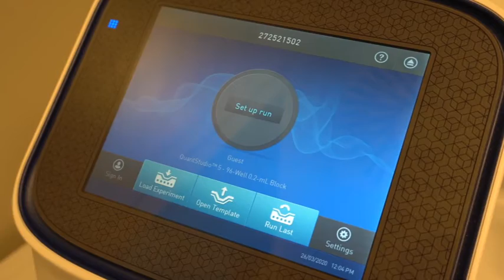Conte: "Quadro critico, in arrivo nuove restrizioni"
Il Presidente del Consiglio dei Ministri Giuseppe Conte ha dichiarato, questa mattina alla Camera, che il quadro epidemiologico è critico. Per questo arriveranno nuove restrizioni entro mercoledì, mentre, parallelamente, dovrebbero arrivare anche aiuti per i settori danneggiati dalla crisi.